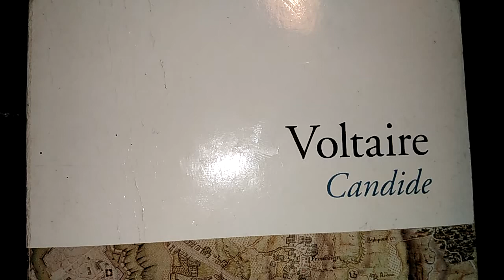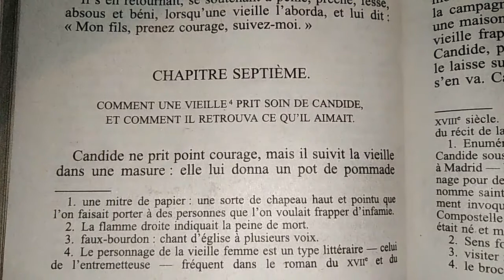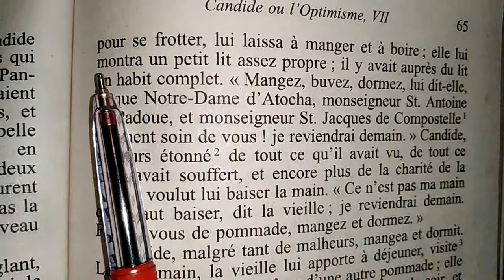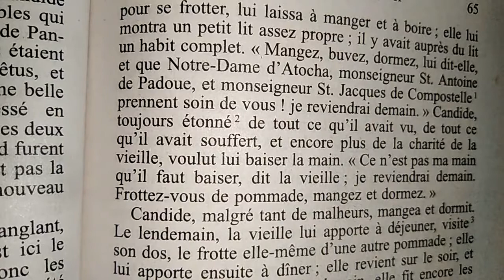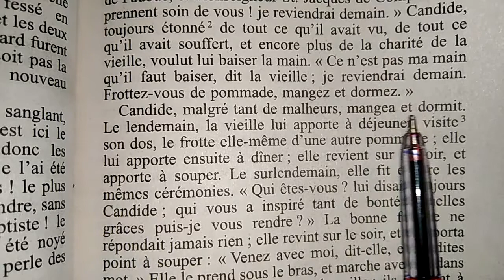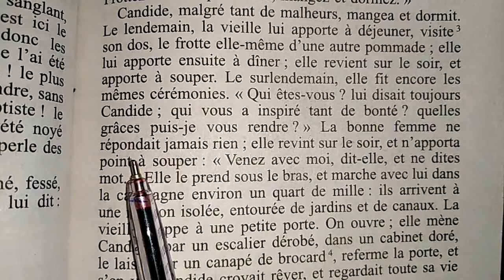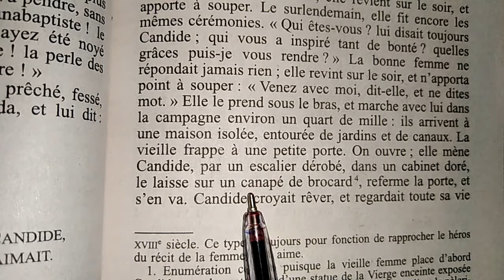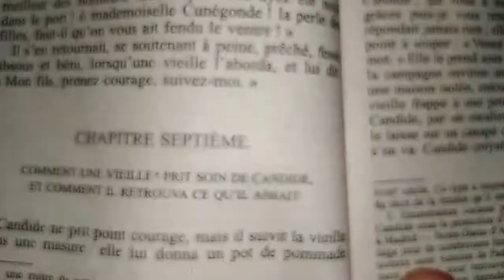Candide 1 chapitre 7 de Voltaire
Explication en français et en arabe
De l'œuvre de Candide ou l'optimisme de Voltaire pour les élèves de 2ème année bac et les libres
شرح مبسط بالفرنسية والعربية للرواية من أجل فهم كامل للرواية و الاستعداد للامتحان الجهوي الباكالوريا الحرة